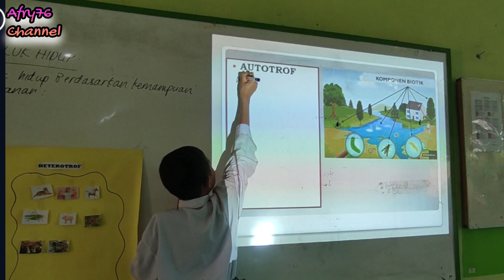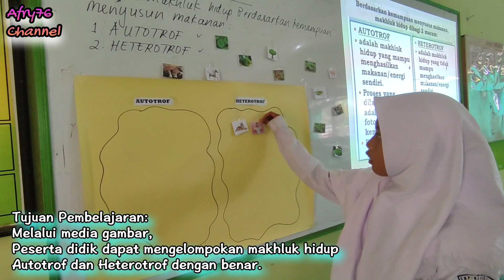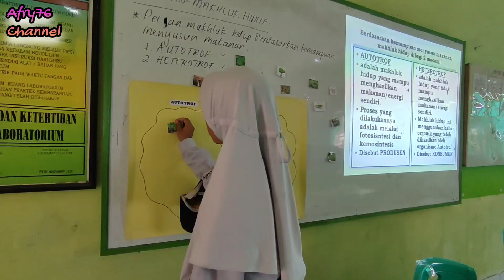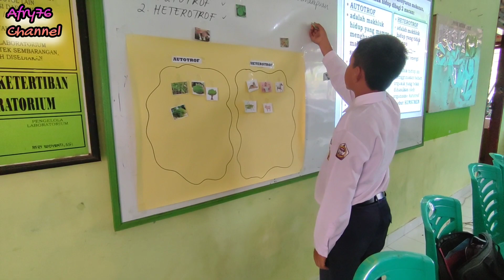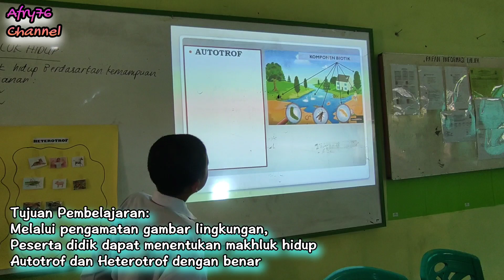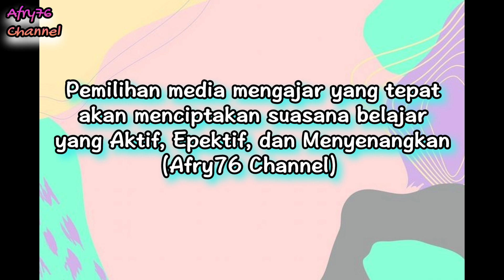Sharing Pengalaman Mengajar Yuk🥰🥰